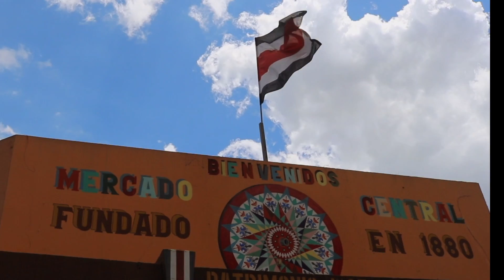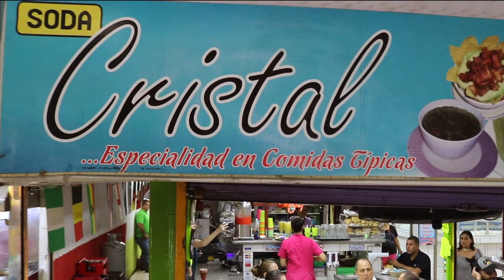RUTA GASTRONÓMICA - MERCADO CENTRAL DE SAN JOSE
Representantes de la Asociación Nacional de Chef, realizaron la Ruta Gatronómica Urbana, en el Mercado Central de San José, con la intencion de conectar con las raices y orígenes de la gastronomía costarricence. La actividad fue guiada por Alfredo Eceverria, Presidente del Club de la Gastronomía Epicúrea, y propulsor de la iniciativa.